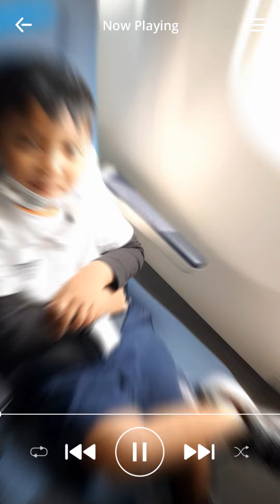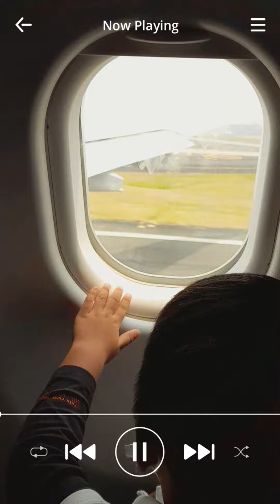Going Back to Dubai ✈️🛩🛫🛬